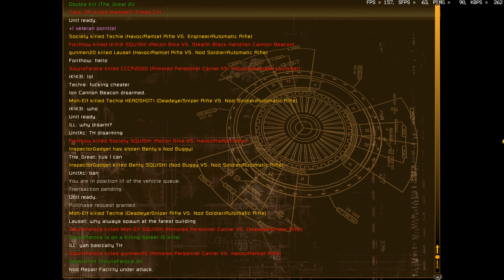over before they knew it